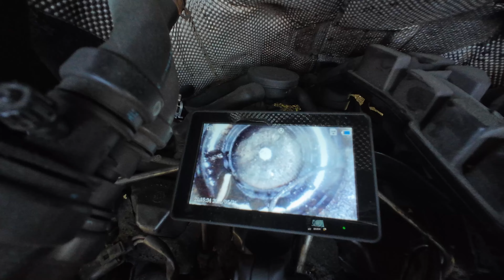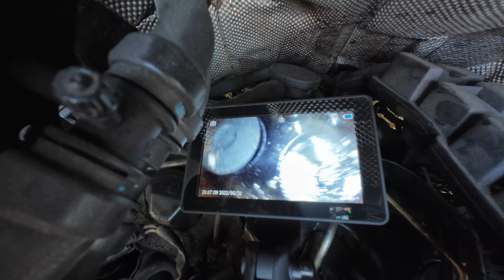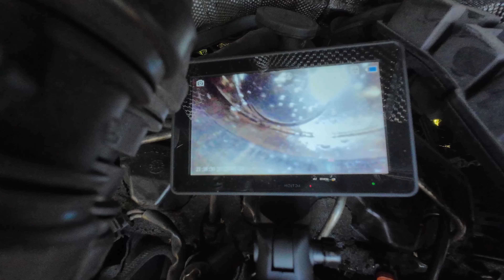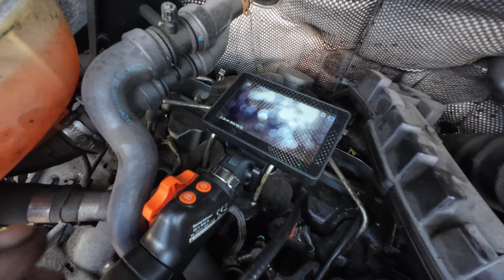Motorhaveri på Opel Movano, Kollar om vi kan se något fel inne i motorn med Vevor inspektionskamera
Testar en ny inspektionskamera från Vevor i felsökandet på en motor i en Opel Movano som bara går på 3 cylindrar och svartryker

5% på hela Vevors sortiment med koden: VVMH5%OFF